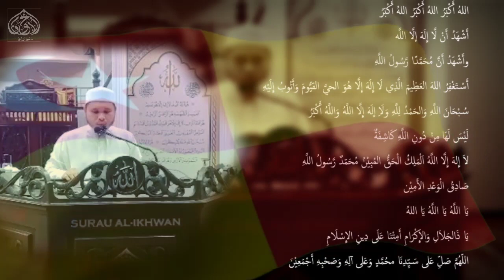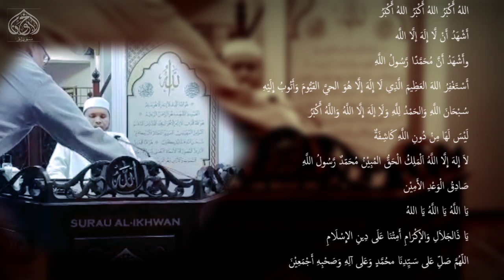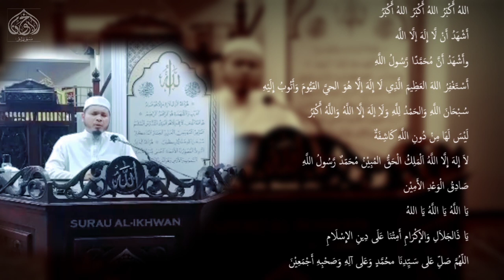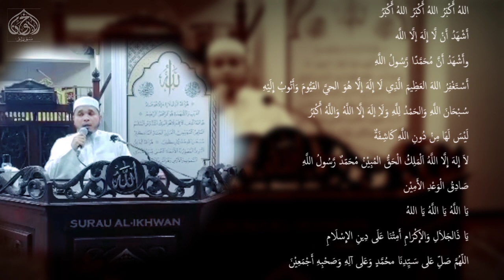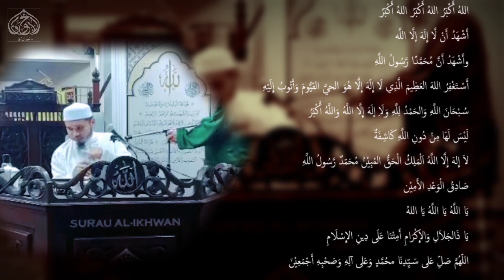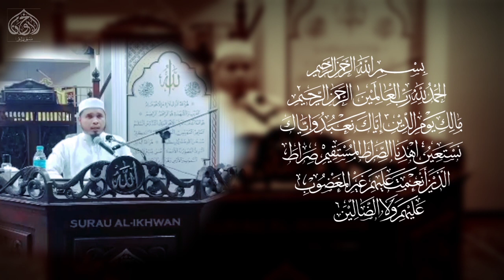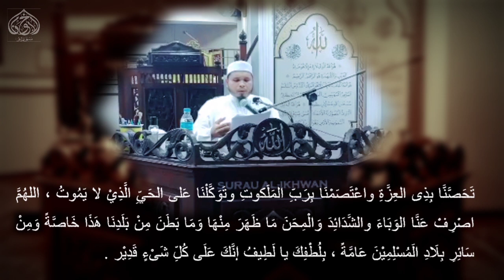Selangor Berdoa | Surau al-Ikhwan Taman Samudra | Ustaz Nazri Dewa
Selangor Berdoa, Bersama Ustaz Nazri Dewa.